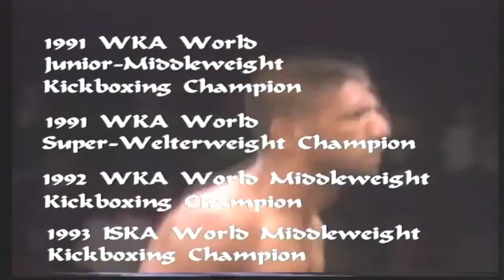Kash 'The Flash' Gill - The Greatest comeback ever round 7 to 9 (shortened)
A fight that is described by top sports commentator for radio and sky Tom Ross as the greatest comeback in the history of Kickboxing.

World Title eliminator action packed fight -Ronnie catches the Flash in round 7 with a good back handed punch but watch what is described as the greatest comeback in the history of Kickboxing how Kash 'The Flash" Gill comes back from a near knock down to KOing Ronnie Hinterseer from Austria in the ninth round with the towel been through in by his corner.